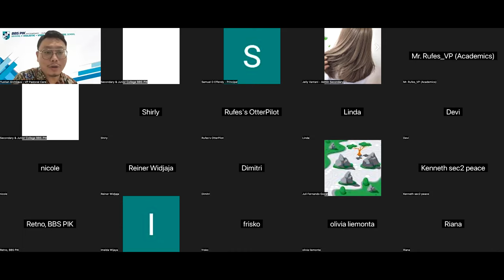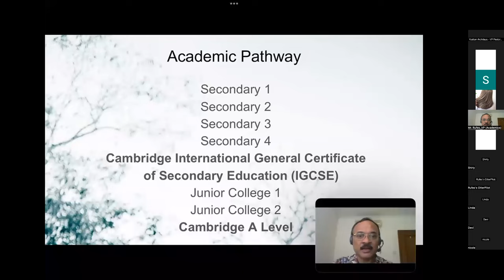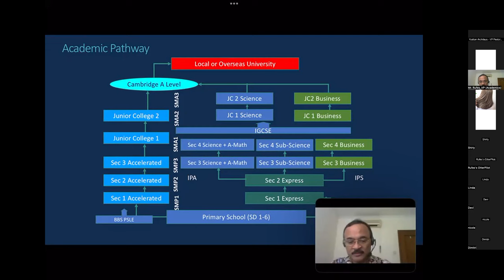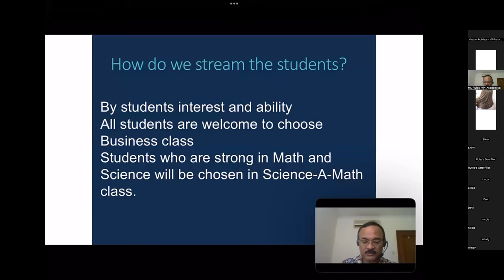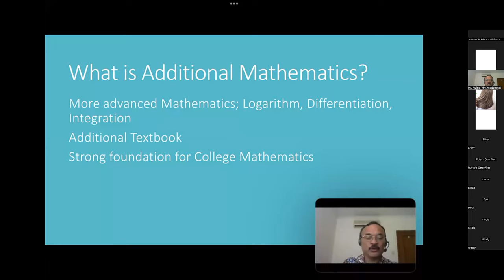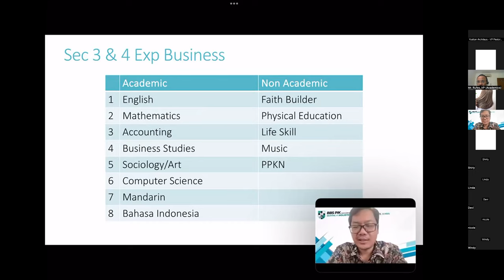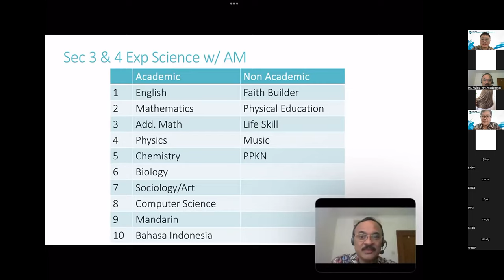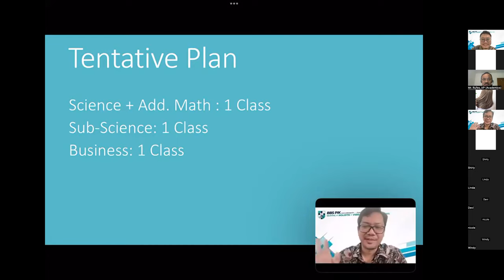Secondary 3 Info Session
As you are aware, the Academic results of the Secondary 2 will determine the academic stream your child enters in the upcoming academic year. Understanding the significance of this decision, we invite you to a dedicated parents’ information session where we will elaborate on the Secondary 3 Express streaming process. This session, conducted via Zoom, offers you a chance to comprehend the selection criteria and gain insights into the available streams: Science and Business.